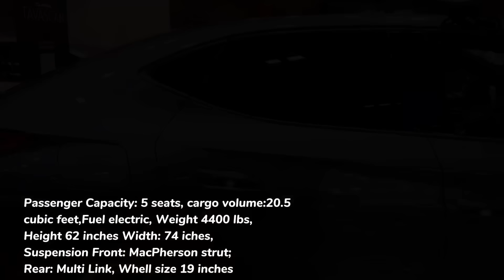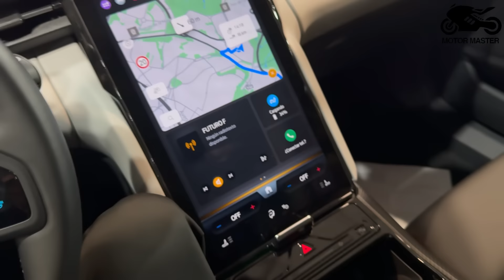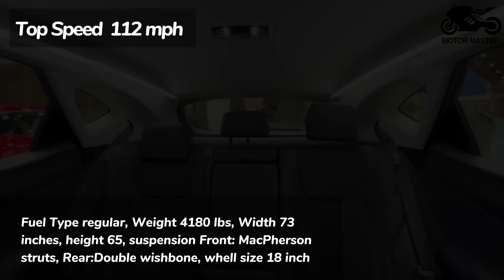Top 50 New SUV Cars For 2025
Top 50 New 2025 SUV Cars - Honda, Nissan, Mazda, Hyundai, Cupra

Topics of the video:

New SUVs 2025,
Best SUVs 2025,
2025 SUV models,
Upcoming SUVs 2025,
Latest SUVs 2025,
Top SUVs 2025,
New SUV releases 2025,
Future SUVs 2025,
2025 SUV trends,
Best new SUVs 2025,
Electric SUVs 2025,
Hybrid SUVs 2025,
Luxury SUVs 2025,
Affordable SUVs 2025,
Compact SUVs 2025,
Midsize SUVs 2025,
Full-size SUVs 2025,
Family SUVs 2025,
Performance SUVs 2025,
SUV reviews 2025,
SUV comparison 2025,
SUV features 2025,
New SUV technology 2025,
New SUV innovations 2025,
SUV design 2025,
SUV safety features 2025,
SUV interior design 2025,
SUV exterior design 2025,
SUV performance 2025,
SUV mileage 2025,
SUV fuel efficiency 2025,
SUV pricing 2025,
SUV financing 2025,
SUV leasing 2025,
SUV insurance 2025,
SUV maintenance 2025,
SUV reliability 2025,
SUV depreciation 2025,
SUV resale value 2025,
New SUV deals 2025,
New SUV offers 2025,
SUV buying guide 2025,
Best value SUVs 2025,
Top-rated SUVs 2025,
Most popular SUVs 2025,
New SUV reviews 2025,
SUV enthusiast 2025,
SUV community 2025,
SUV clubs 2025,
SUV events 2025,
SUV shows 2025,
SUV news 2025,
SUV blogs 2025,
SUV forums 2025,
SUV magazines 2025,
SUV YouTubers 2025,
SUV influencers 2025,
SUV photography 2025,
SUV videos 2025,
SUV vlogs 2025,
SUV test drive 2025,
SUV top speed 2025,
Fastest SUVs 2025,
Most powerful SUVs 2025,
Best looking SUVs 2025,
Most stylish SUVs 2025,
High-performance SUVs 2025,
New SUV brands 2025,
SUV manufacturers 2025,
SUV industry 2025,
SUV market 2025,
SUV sales 2025,
SUV dealerships 2025,
SUV models 2025,
New SUV features 2025,
SUV technology 2025,
SUV gadgets 2025,
SUV accessories 2025,
SUV engine 2025,
SUV transmission 2025,
SUV horsepower 2025,
SUV torque 2025,
SUV acceleration 2025,
SUV braking 2025,
SUV handling 2025,
SUV driving experience 2025,
SUV comfort 2025,
SUV convenience features 2025,
SUV entertainment features 2025,
SUV infotainment system 2025,
SUV connectivity 2025,
SUV navigation 2025,
SUV audio system 2025,
SUV speakers 2025,
SUV dashboard 2025,
SUV seats 2025,
SUV cargo space 2025,
SUV trunk space 2025,
SUV storage 2025.